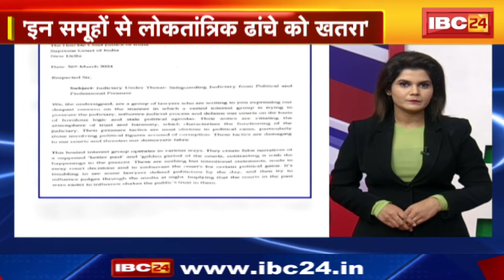TOP 5 PM : Lok Sabha Elections लड़ सकते हैं Govinda । 5 PM 25 News | MP-CG Latest News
IBC24, TOP 5 PM, Lok Sabha Elections लड़ सकते हैं Govinda, 5 PM 25 News, MP-CG Latest News